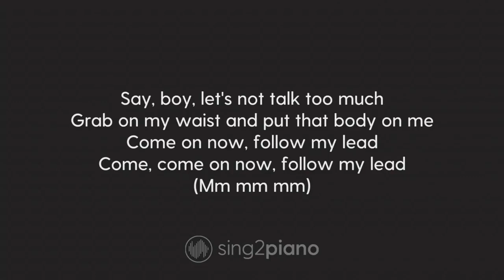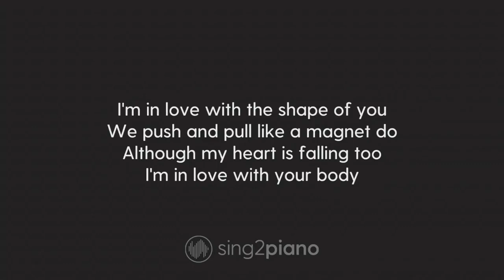Edd Sheeran shape of you khmer version